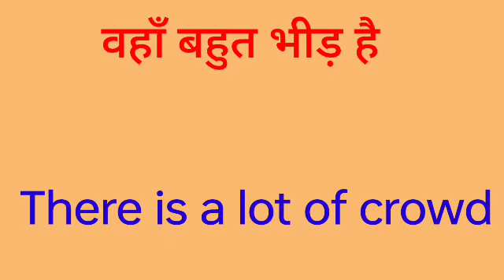vaha bahut bhid hai ka english translation Kya hoga//vaha bahut bhid hai ka english translation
vaha bahut bhid hai ka english translation Kya hogaI hope you enjoyed this video

hit likes.

lots of  ❤️

vaha bahut bhid hai ka english translation
vaha bahut bhid hai ka english meaning
vaha bahut bhid hai ka translation
vaha bahut bhid hai ka translation in english